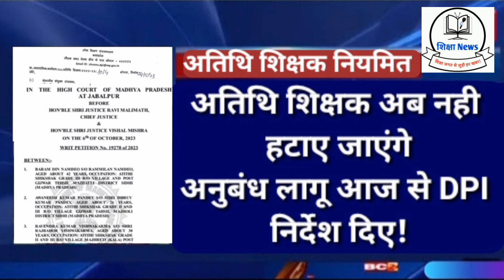Athithi Shikshak news | अतिथि शिक्षकों का नियमितीकरण घोषणा